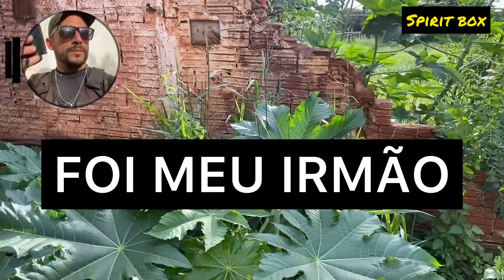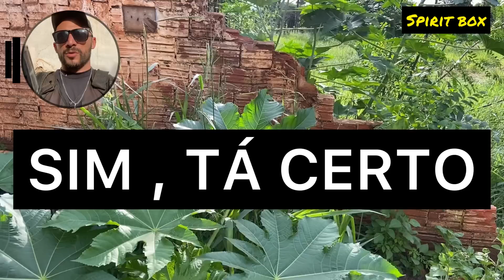MATOU O IRMÃO SÓ PORQUÊ ELE ERA GAY, HISTÓRIA TRISTE - SPIRITBOX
Minha caixa postal ⬇️

RICARDO ALMEIDA
CAIXA POSTAL-3
CAMBÉ-PR
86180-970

🗣️Página Facebook